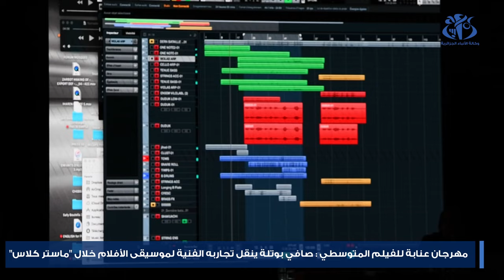مهرجان عنابة للفيلم المتوسطي: صافي بوتلة ينقل تجاربه الفنية لموسيقى الأفلام خلال " ماستر كلاس"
خلال فعاليات اليوم الاخير من مهرجان عنابة للفيلم المتوسطي، عرض الموسيقي والملحن صافي بوتلة، أمام جمهور المهرجان والصحفيين، تجربته الطويلة في انتاج الموسيقى الخاصة بالأفلام، وقدم للحضور شروحا حول هذا الفن.